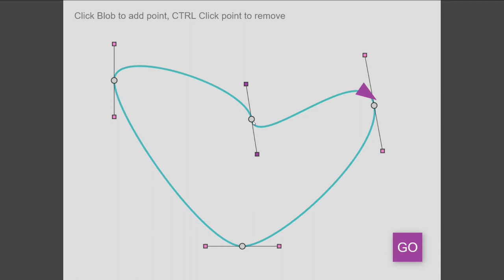Quick Preview - Animating to Blob (or Squiggle) Path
Coming soon in ZIM 8.3.0